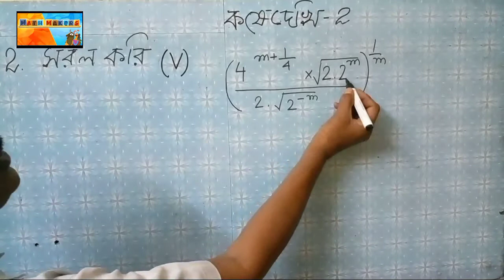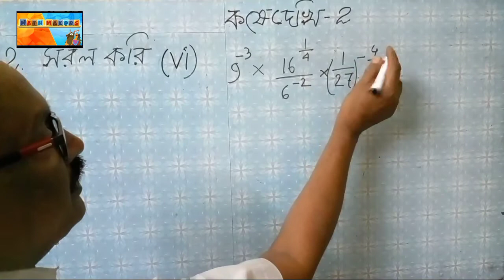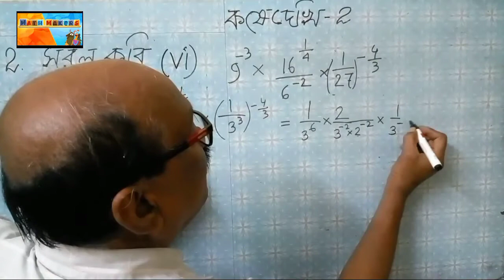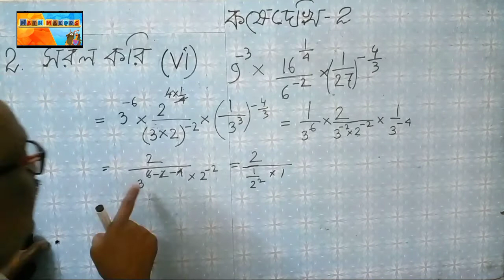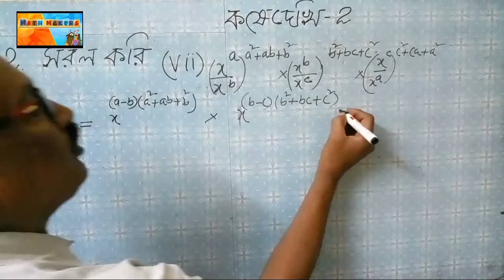Class9 সূচক কষেদেখি2এর প্রশ্ন নং2(v,v৷,v৷৷ )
Class9 KosheDekhi2 Q.No.2(v,v¡,v¡¡).MATH MAKER.